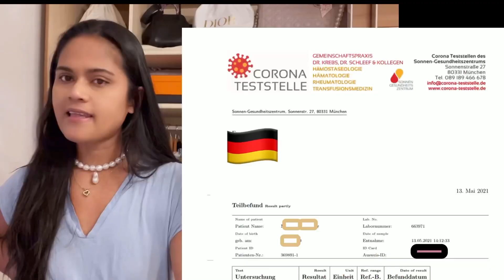เที่ยวบินแรกหลังปลดล็อก |ขั้นตอนการเตรียมเอกสารเดินทางเข้ามายอร์ก้า |เตรียมเอกสารบินในยุคโควิด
สวัสดีค่ะ วันนี้แนนขอนำเสนอสาระเล็กน้อยสำหรับการเตรียมตัวมาเที่ยวที่มายอร์ก้า (Mallorca) ว่าเราจะต้องมีขั้นตอนการเตรียมเอกสารอย่างไร เผื่อใครสนใจจะมาเที่ยวนะคะ🥰🥰 แนนแยกทำเรื่องน่าสนใจต่างๆของมายอร์ก้าหลาย EP เลยค่ะไม่ว่าจะเป็นเรื่องการเดินทาง การท่องเที่ยวในมุมมสวยๆๆโดยมีไกด์สาวสุดสวยที่จะพาไปมุมถ่ายรูปแบบที่คนท้องถิ่น พร้อมทั้งยังสรุปค่าใช้จ่ายในการเดินทางด้วยค่ะ ☺️
หลายคนอาจจะยังไม่รู้ว่ามายอร์ก้าอยู่ที่ไหน มาค่ะมาสัมผัสมายอร์ก้าด้วยกันค่ะ ❤️❤️
มายอร์ก้า คือชื่อของเกาะแห่งหนึ่งในสเปนซึ่งมีขนาดใหญ่ที่สุดเมื่อเทียบกันในหมู่เกาะแบลีแอริก (Balearic) ทั้ง 4 ประกอบด้วย Menorca, Ibiza, Formentera และ Mallorca ซึ่งเป็นกลุ่มเกาะในทะเลเมดิเตอร์เรเนียนตะวันตกใกล้ชายฝั่งสเปนและยังเป็นหนึ่งในแคว้นปกครองตนเองของสเปน (Catalan)
สามารถติดตามการท่องเที่ยวเพิ่มเติมได้ที่ช่องของเพื่อนแนนนะคะ คุณกุ้งแห่ง มายอร์ก้า คุณกุ้งอยู่ที่นี่มา11 ปี รู้ถึงความสวยงามของมายอร์ก้ามากๆ ลิ้งค์ด้านล่างเลยค่ะ

IG MantaneeNancy
Facebook Mantanee Nancy